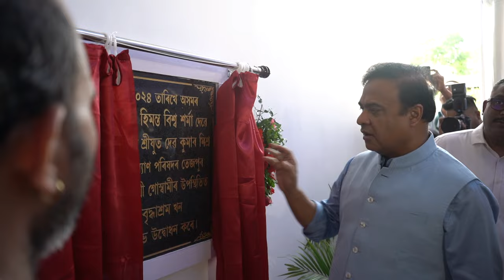A home for our elderly